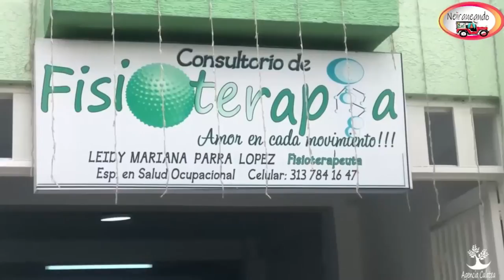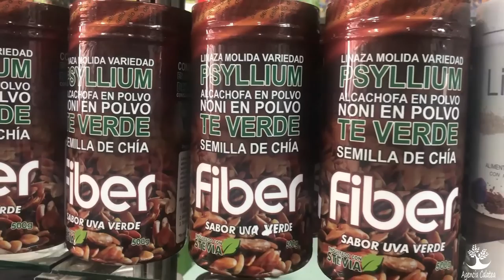Neiraneando estaremos conociendo la preparación del corcho 27 de junio 2021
Mañana 3:00 pm estaremos conociendo la preparación del dulcetipico el corcho producto neirano por Neiraneando.